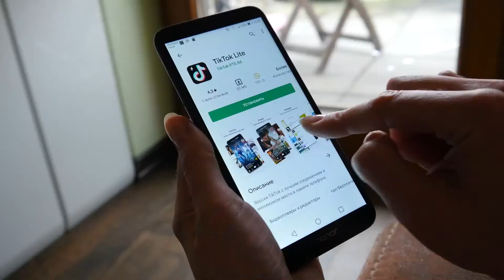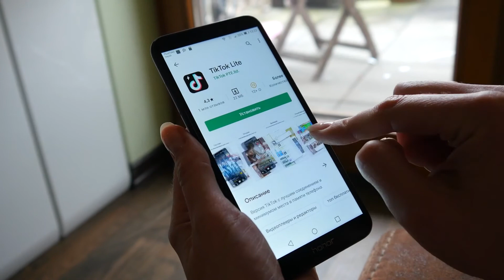Most Beautiful Girls On Tiktok | You WILL fall in love!!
Most Beautiful Girls On Tiktok. You all know how it goes when you are watching tiktok, just a few minutes leads into a few hour!! AM I RIGHT !! Something or someone just catches your eye and you're like!! Wow! well in this video today we bring you the WOW! of tiktok beauties!! These are just a few of the most beautiful girls on tiktok right now.